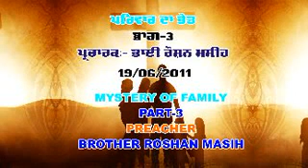#-3 Mystery of Family, by brother Roshan Masih.